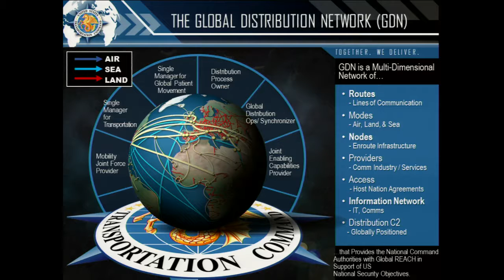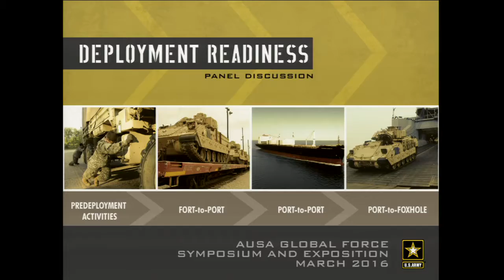AUSA2016 Deployment Readiness Panel